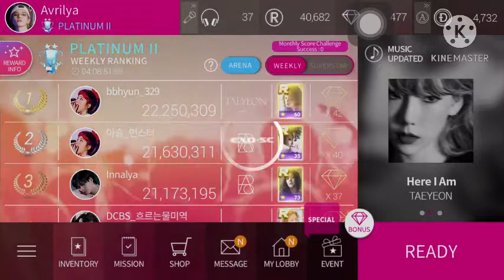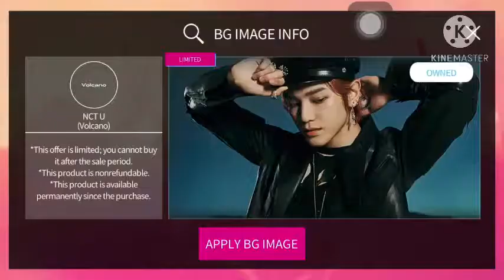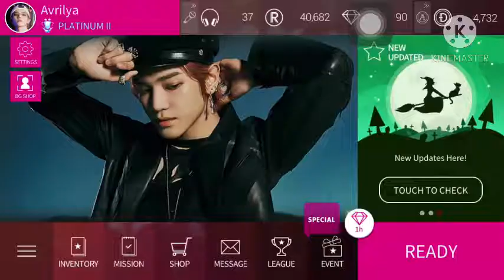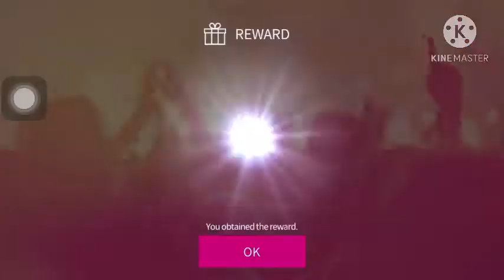SuperStar SMTOWN • Halloween Week 2 • NCT U Volcano & Taeyeon Here I am Mission Event Update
I’ve completed some missions and Halloween mission week 1

Please keep supporting me to upload more videos with Subscribe, comment, share and hit the like bottom if you like it, you also may hit the bell so that you will notice my latest video